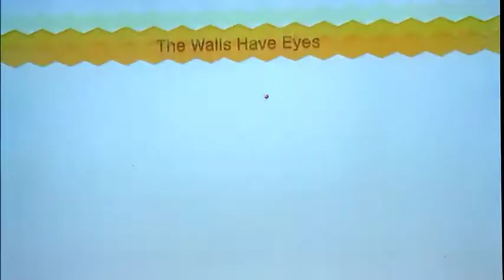George plays super Luigi Bros u deluxe part 4